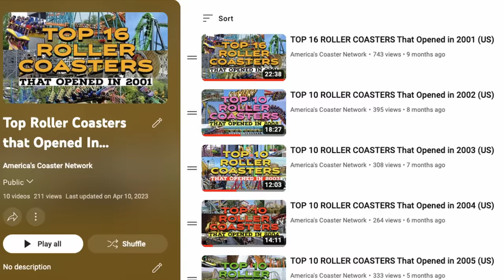What Will Be The NEXT DEFUNCT B&M COASTER?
Nothing is forever! This also applies to even the highest quality roller coasters, built by luxury brand manufacturer Bolliger & Mabillard (B&M).

In this video, we break down which older B&M coasters in the US are at the most risk of becoming defunct, following the removal of 3 other B&Ms around the world in recent years.

And a SPECIAL THANK YOU to these AWESOME channels that assisted us with content:

Davidjellis: @davidjellis
Airtime Thrills: @AirtimeThrills
Canobie Coaster: @CanobieCoaster
Sean Flaharty: @SeanFlaharty
Coaster Thrills: @coasterthrills
coastercrutchfield: @coastercrutchfield